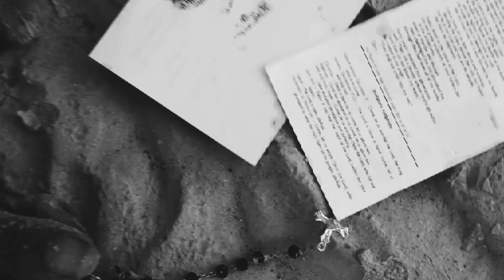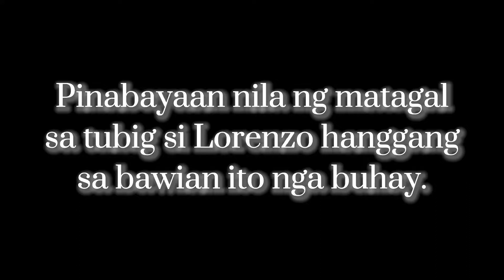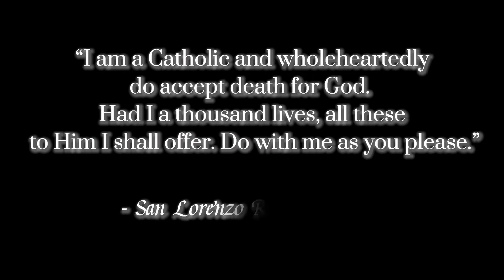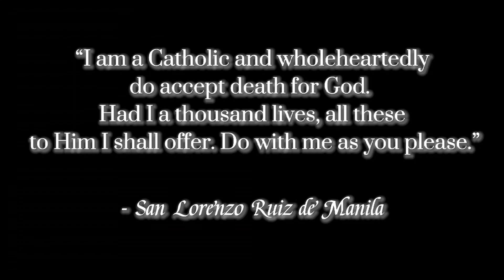"SANTO" Life of Saint Lorenzo Ruiz | Short Movie | CJ Production